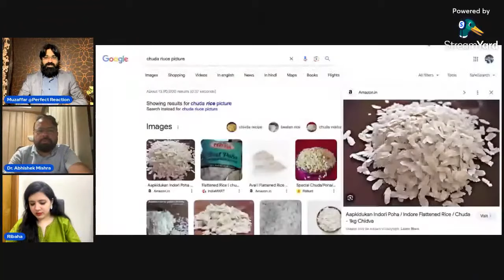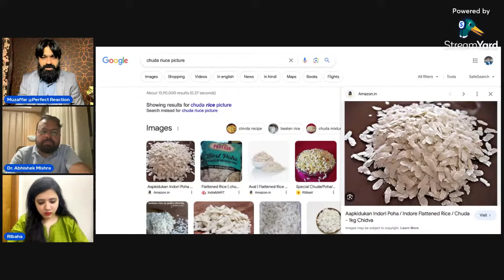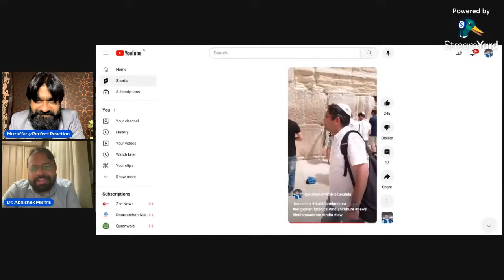Gup Shup with Dr Abhishek Mishra And Ribaha Imran